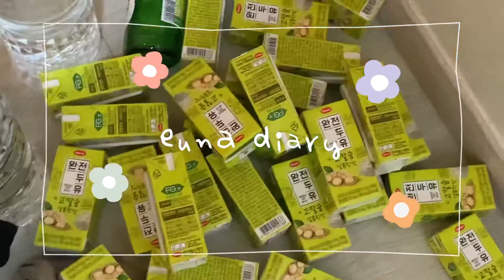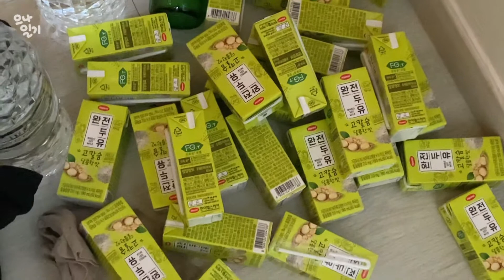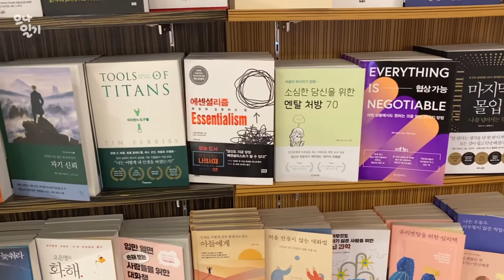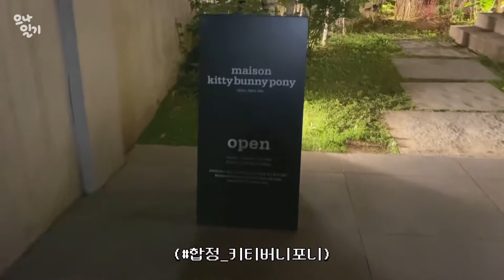#5 일상 브이로그 | 시끌벅적 생일파티 | 바쁘다바빠 도비사회 | 옷정리는 귀찮아 | 합정 번개나들이 | 토마토바질청 [으나일기🐼]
쉴 틈 없는 J으ㅣ 일상생활 🐼